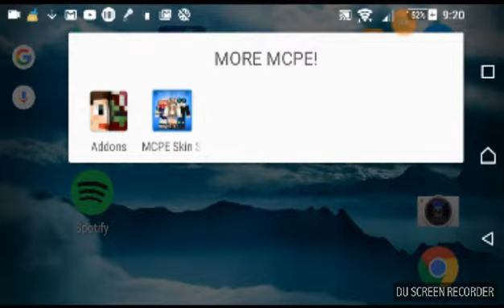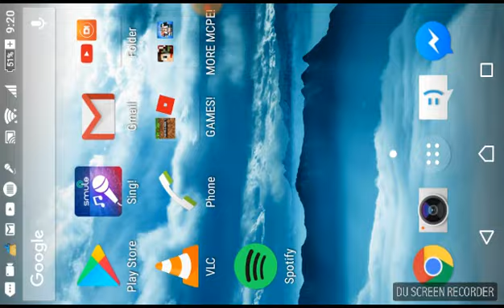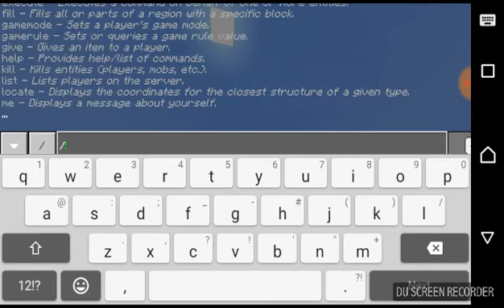HOW TO MAKE A WORKING PIANO|MCPE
I GOT A NEW SKIN